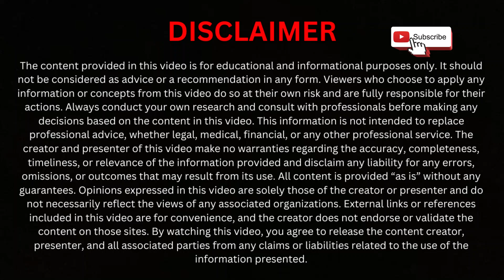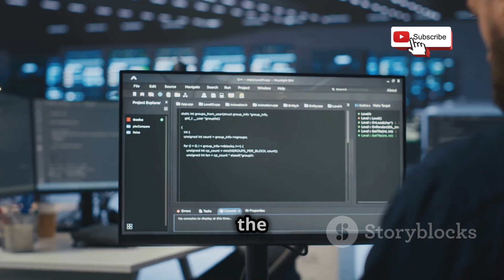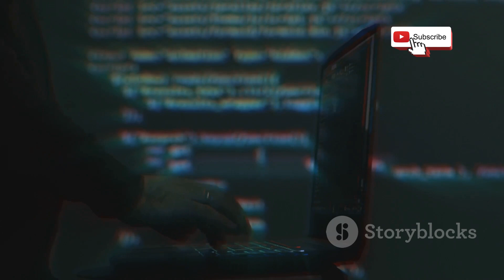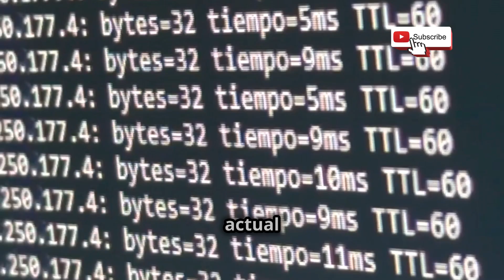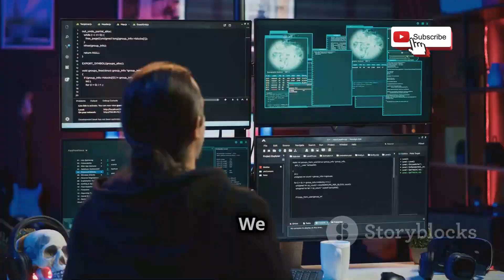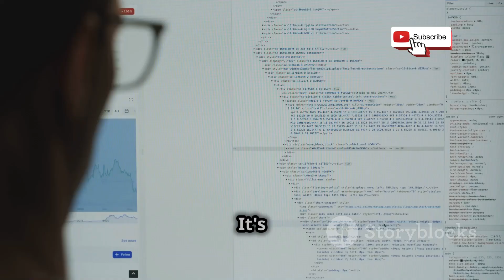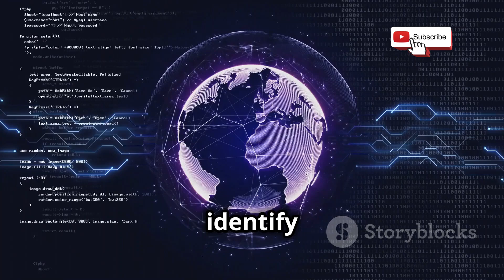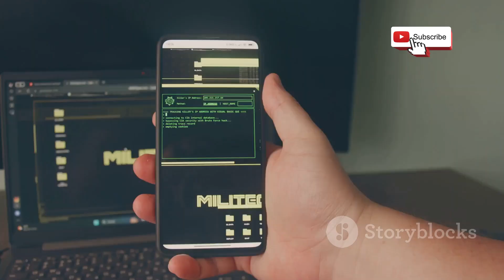9 Powerful Hacker Apps Every Hacker Must Know!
9 Powerful Hacker Apps Every Hacker Must Know!
Unlock the secrets to the hacker world with our latest video, "9 Powerful Hacker Apps Every Hacker Must Know!" Whether you're a seasoned pro or just starting out, this guide will introduce you to essential tools that can elevate your skills and enhance your cybersecurity knowledge. From penetration testing to network analysis, we cover a range of apps that are indispensable for hackers.

OUTLINE:

00:00:00 Intro
00:00:48 The Hacker's Playground
00:01:56 Mapping Your Digital Terrain
00:03:00 The Network Traffic Detective
00:04:08 The Password Whisperer
00:04:38 The Wi-Fi Analyzer (Use with Caution!)
00:05:42 The Brute-Force Beast
00:06:08 The Web App Inspector
00:07:09 The Web Server Sleuth
00:08:09 The Database Decryptor
00:09:11 Stay Safe, Hack Responsibly

All our videos have been made using our own systems, servers, routers, and websites. It does not contain any illegal activities. Our sole purpose is to raise awareness related to cybersecurity and help our viewers learn ways to defend themselves from any hacking activities.Cyber Cracker YT is not responsible for any misuse of the provided information.